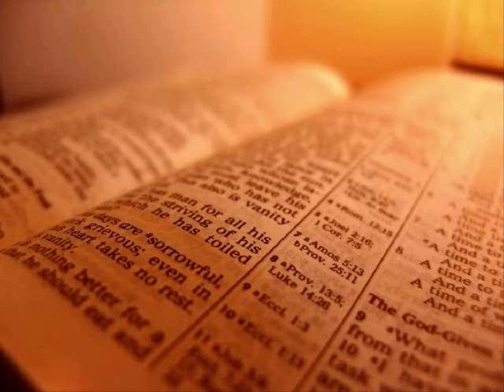The Holy Bible - Exodus Chapter 14 (KJV)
1 And the Lord spake unto Moses, saying,

2 Speak unto the children of Israel, that they turn and encamp before Pihahiroth, between Migdol and the sea, over against Baalzephon: before it shall ye encamp by the sea.

3 For Pharaoh will say of the children of Israel, They are entangled in the land, the wilderness hath shut them in.

4 And I will harden Pharaoh's heart, that he shall follow after them; and I will be honoured upon Pharaoh, and upon all his host; that the Egyptians may know that I am the Lord. And they did so.

5 And it was told the king of Egypt that the people fled: and the heart of Pharaoh and of his servants was turned against the people, and they said, Why have we done this, that we have let Israel go from serving us?

6 And he made ready his chariot, and took his people with him:

7 And he took six hundred chosen chariots, and all the chariots of Egypt, and captains over every one of them.

8 And the Lord hardened the heart of Pharaoh king of Egypt, and he pursued after the children of Israel: and the children of Israel went out with an high hand.

9 But the Egyptians pursued after them, all the horses and chariots of Pharaoh, and his horsemen, and his army, and overtook them encamping by the sea, beside Pihahiroth, before Baalzephon.

10 And when Pharaoh drew nigh, the children of Israel lifted up their eyes, and, behold, the Egyptians marched after them; and they were sore afraid: and the children of Israel cried out unto the Lord.

11 And they said unto Moses, Because there were no graves in Egypt, hast thou taken us away to die in the wilderness? wherefore hast thou dealt thus with us, to carry us forth out of Egypt?

12 Is not this the word that we did tell thee in Egypt, saying, Let us alone, that we may serve the Egyptians? For it had been better for us to serve the Egyptians, than that we should die in the wilderness.

13 And Moses said unto the people, Fear ye not, stand still, and see the salvation of the Lord, which he will shew to you to day: for the Egyptians whom ye have seen to day, ye shall see them again no more for ever.

14 The Lord shall fight for you, and ye shall hold your peace.

15 And the Lord said unto Moses, Wherefore criest thou unto me? speak unto the children of Israel, that they go forward:

16 But lift thou up thy rod, and stretch out thine hand over the sea, and divide it: and the children of Israel shall go on dry ground through the midst of the sea.

17 And I, behold, I will harden the hearts of the Egyptians, and they shall follow them: and I will get me honour upon Pharaoh, and upon all his host, upon his chariots, and upon his horsemen.

18 And the Egyptians shall know that I am the Lord, when I have gotten me honour upon Pharaoh, upon his chariots, and upon his horsemen.

19 And the angel of God, which went before the camp of Israel, removed and went behind them; and the pillar of the cloud went from before their face, and stood behind them:

20 And it came between the camp of the Egyptians and the camp of Israel; and it was a cloud and darkness to them, but it gave light by night to these: so that the one came not near the other all the night.

21 And Moses stretched out his hand over the sea; and the Lord caused the sea to go back by a strong east wind all that night, and made the sea dry land, and the waters were divided.

22 And the children of Israel went into the midst of the sea upon the dry ground: and the waters were a wall unto them on their right hand, and on their left.

23 And the Egyptians pursued, and went in after them to the midst of the sea, even all Pharaoh's horses, his chariots, and his horsemen.

24 And it came to pass, that in the morning watch the Lord looked unto the host of the Egyptians through the pillar of fire and of the cloud, and troubled the host of the Egyptians,

25 And took off their chariot wheels, that they drave them heavily: so that the Egyptians said, Let us flee from the face of Israel; for the Lord fighteth for them against the Egyptians.

26 And the Lord said unto Moses, Stretch out thine hand over the sea, that the waters may come again upon the Egyptians, upon their chariots, and upon their horsemen.

27 And Moses stretched forth his hand over the sea, and the sea returned to his strength when the morning appeared; and the Egyptians fled against it; and the Lord overthrew the Egyptians in the midst of the sea.

28 And the waters returned, and covered the chariots, and the horsemen, and all the host of Pharaoh that came into the sea after them; there remained not so much as one of them.

29 But the children of Israel walked upon dry land in the midst of the sea; and the waters were a wall unto them on their right hand, and on their left.

30 Thus the Lord saved Israel that day out of the hand of the Egyptians; and Israel saw the Egyptians dead upon the sea shore.